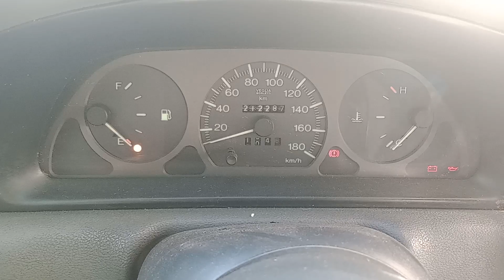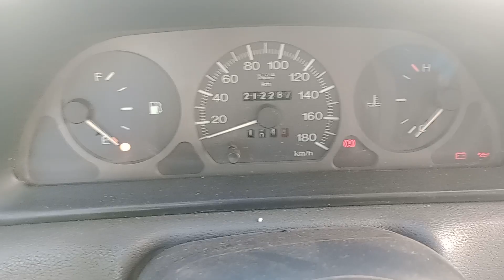Carro Fervendo sensor de temperatura oscilando Corsa Palio Celta